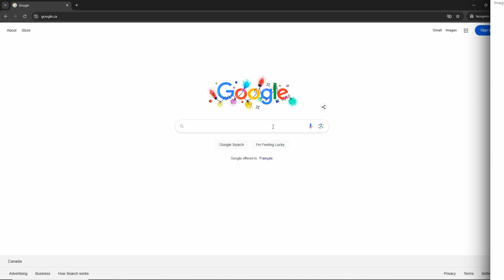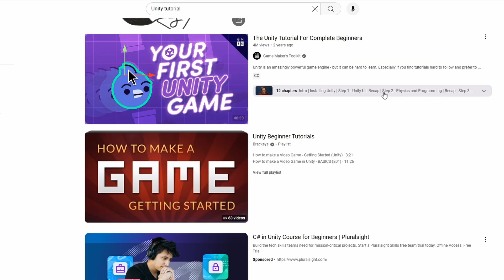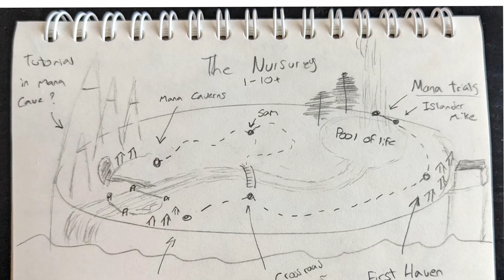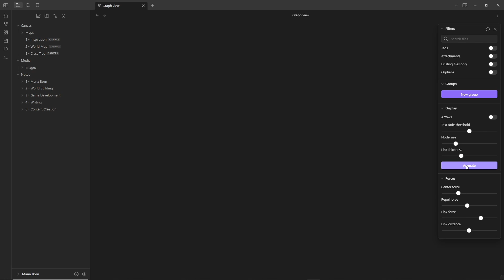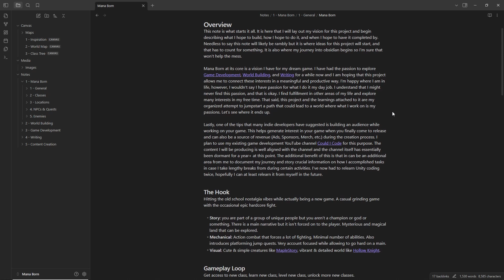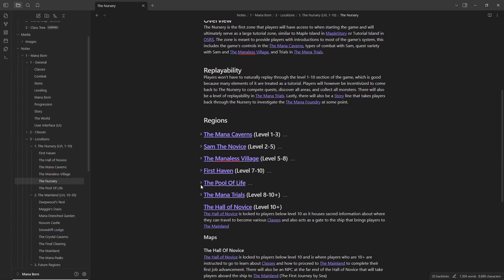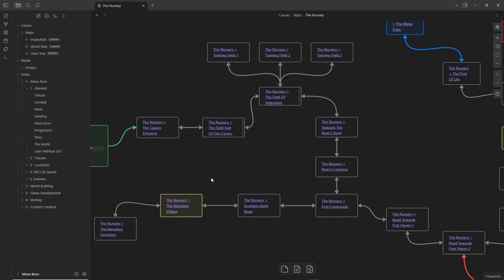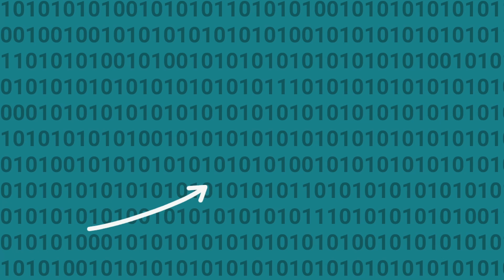Doing What Every Tutorial & Devlog Says Not To Do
Almost every devlog and tutorial that I watch on YouTube warns new coders from building their "Dream Game" right away. Instead of listening to this wise advice I've decided to go against the grain and jump right into my dream game, a project that I am sure I am absolutely not prepared for. Join me on this journey as I struggle to learn, explore, and CTRL "Z" my way through building my dream game.

Welcome to Could I Code! My name is Chris, and this channel is dedicated to chronicling my coding journey. I am hoping to learn all sorts of coding/programming skills. This could include languages such as C# (C Sharp), C++, HTML, CSS, Python, JavaScript, Java, PHP, SQL, and I'm sure many more that I haven't even heard of. I hope to apply these learnings in a variety of projects, spanning from random applications to web design, and even game development in engines such as Unity, Godot, and Unreal. If there is something coding-related that you think I should check out be sure to mention it in the comments.

👀 What do you think the chances are of me actually "finishing" my dream game?